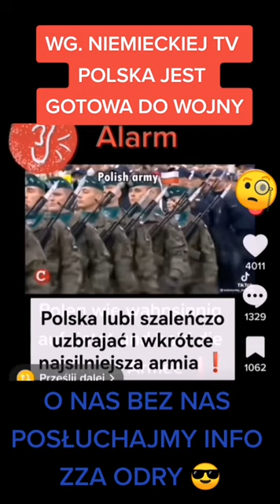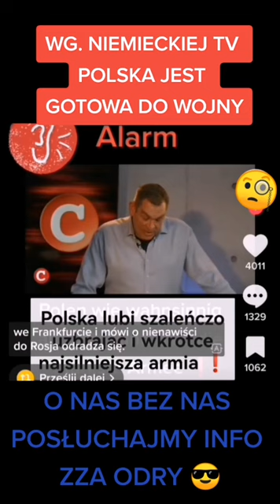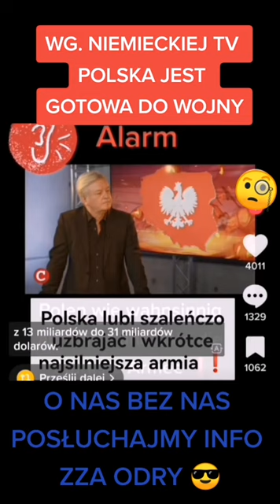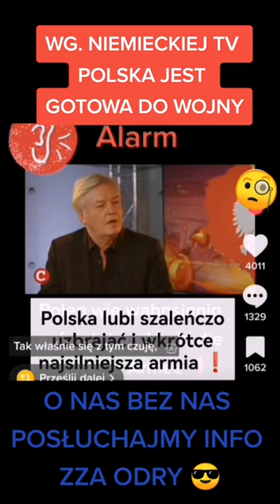Według niemieckiej telewizji jesteśmy gotowi do wojny